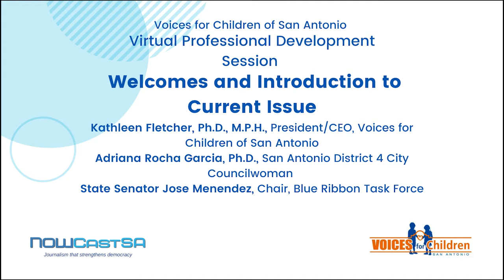Welcomes and Introduction to Current Issues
Welcome and introduction to the Voices for Children San Antonio Virtual Professional Development Session by
Kathleen Fletcher, Ph.D., M.P.H., President/CEO, Voices for Children of San Antonio; Adriana Rocha Garcia, Ph.D., San Antonio District 4 City Councilwoman; State Senator Jose Menendez, Chair, Blue Ribbon Task Force